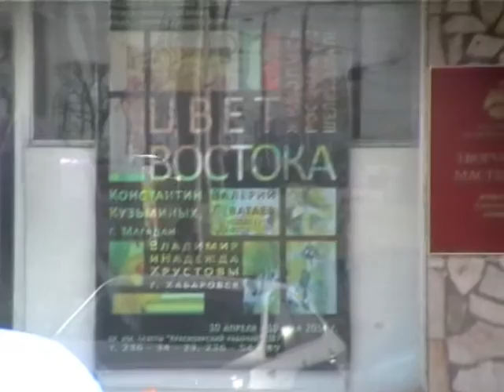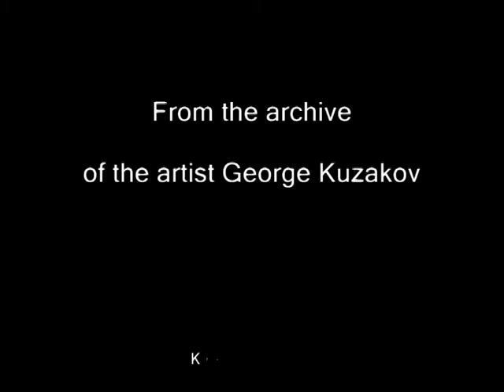ЦВЕТ ВОСТОКА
Региональное отделение Урала, Сибири и Дальнего Востока Российской Академии художеств представляет первую в Красноярске групповую выставку четырех дальневосточных художников -- Надежды и Владимира Хрустовых, Валерия Леватаева и Константина Кузьминых.  «Цвет Востока» - это проект, объединивший четырех опытных и признанных мастеров, ярчайших представителей дальневосточной живописной школы. Стоит сделать оговорку, что каждый из этих художников представляет собой самостоятельную творческую единицу, они не работают в арт-группе в привычном понимании этого слова, и даже живут в разных городах: супруги Хрустовы -- в Хабаровске, Валерий Леватаев -- в Комсомольске-на-Амуре, Константин Кузьминых -- в Магадане. Но вне зависимости от того, где живут художники, в каком жанре они работают, какую технику выбирают для воплощения своих идей, всех их неизменно роднит одно -- любовь к чистому и звучному цвету, наполненному особым символическим содержанием, а также особый образ восприятия мира и мышления, близкий пониманию жизни восточных мудрецов. Даже самый искушенный зритель, который следит за веяниями современного сибирского искусства и регулярно посещает выставки в Красноярске, будет приятно удивлен общением с произведениями дальневосточных мастеров. Выставка открыта 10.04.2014 в 17:00 в выставочном зале «Регионального отделения Урал, Сибирь и Дальний Восток" Российской Академии художеств (пр. им. газеты «Красноярский рабочий», 197) и будет работать с 10.04. по 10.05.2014, ежедневно, кроме понедельника, с 11 до 18 часов, вход свободный.
Дополнительная информация по тел. 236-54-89.